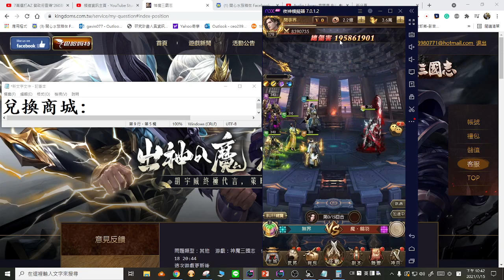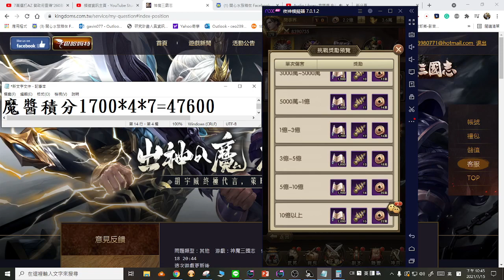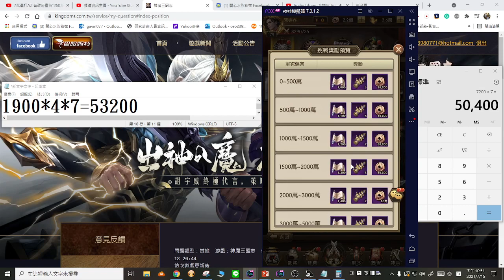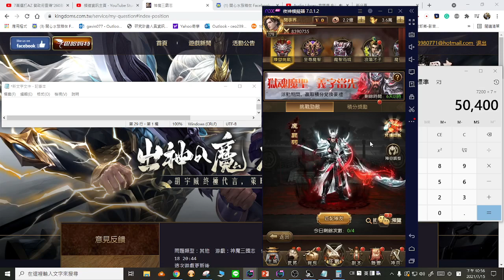神魔三國志-V0玩家 獄魂魔聖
分享一下 魔關羽新外觀活動